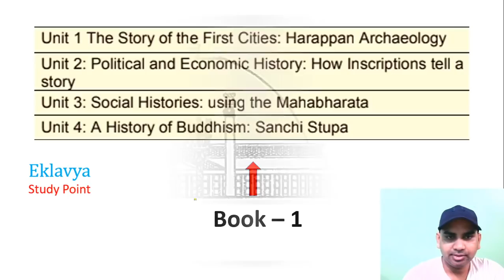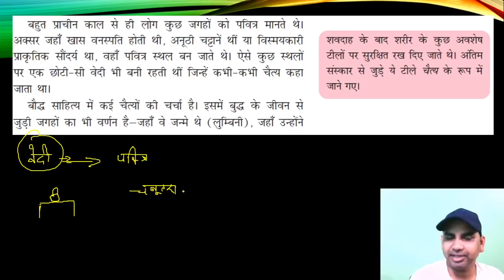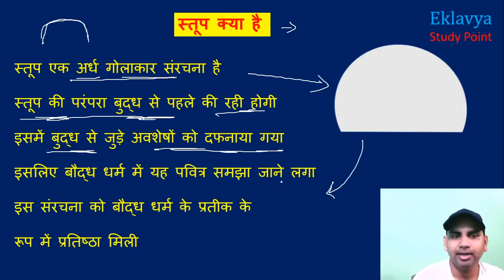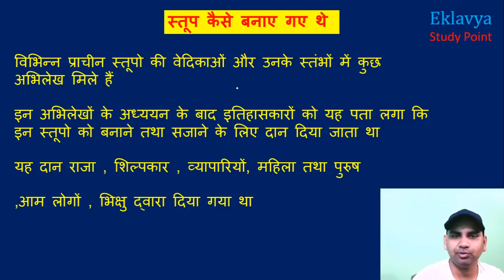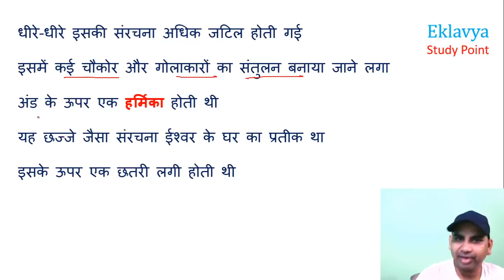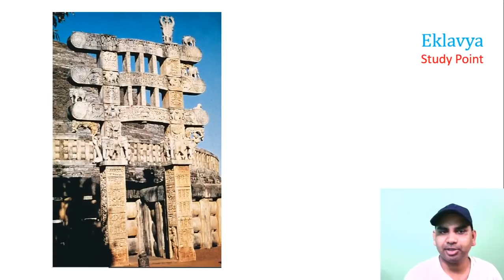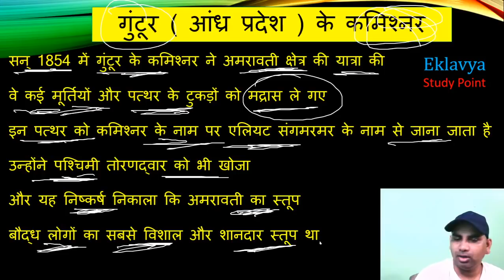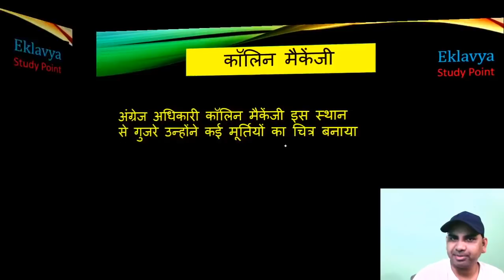Class 12th History Chapter 4 विचारक विश्वास और इमारतें Thinkers Beliefs and Buildings PART 3 NCERT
प्रिय विद्यार्थियों इस वीडियो लेक्चर में हम Class 12th History  ( NCERT ) का
Chapter 4   विचारक विश्वास और इमारतें Thinkers, Beliefs and Buildings  ( Part 3) देखेंगे
यह chapter  कुल 4 Part में बनाया गया है
इस video में हम सांची के स्तूप  तथा अमरावती के स्तूप  के बारे में विस्तार से जानेंगे I
स्तूप क्यों और कैसे बनाये जाते थे
स्तूप की संरचना के  बारे में विस्तार से जानेंगे
साँची  के स्तूप  के संरक्षण तथा अमरावती  के स्तूप  के नष्ट होने के कारण  के  बारे में  जानेंगे

IMPORTANT PLAYLIST CHAPTER WISE VIDEOS

For Notes Visit our websites